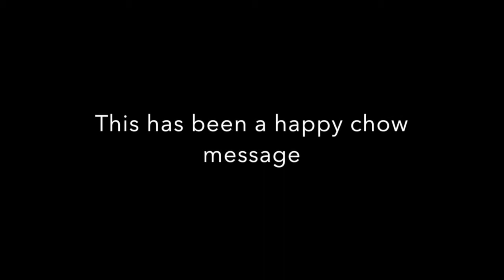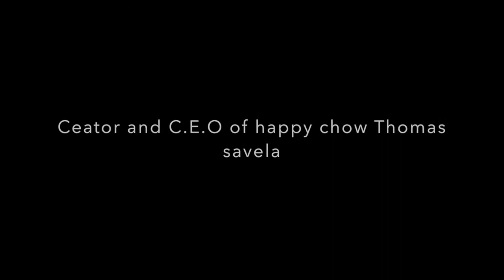Happy Dog Chow Commercial